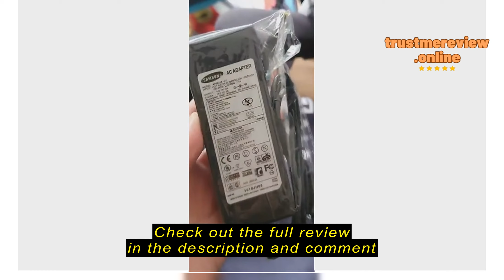Review wzh2019.sg 14V 3A Adapter For Samsung LCD Monitor BX2235 S22A100N S19A100N S22A200B S22A300B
wzh2019.sg

wzh2019.sg 14V 3A Adapter For Samsung LCD Monitor BX2235 S22A100N S19A100N S22A200B S22A300B S23A300B S19A300B S20A300B